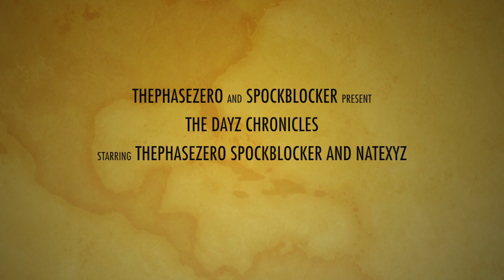The DayZ Chronicles - Episode 3: Separated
A tale of survival as I play DayZ with SpockBlocker and NateXYZ

The search for each other continues. I became separated by the disconnect in Episode 1. Spock and Nate try to find me.

Keeping checking back here for my POV.